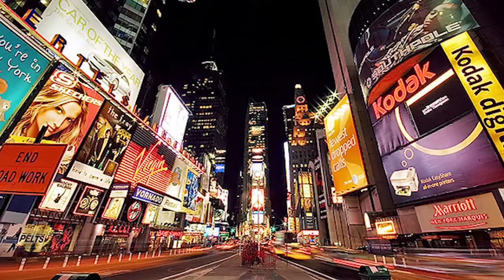Nearshore 1.0: What Does the Next Generation of Outsourcing Look Like?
Kevin Parikh of Avasant talks about the real drivers in globalization.

This video is part of Nearshore Americas' 'Nearshore 1.0' series, in which we share videos from as long as a decade ago with industry decision makers and regional politicians, to offer a look back on how far the Nearshore industry has come.